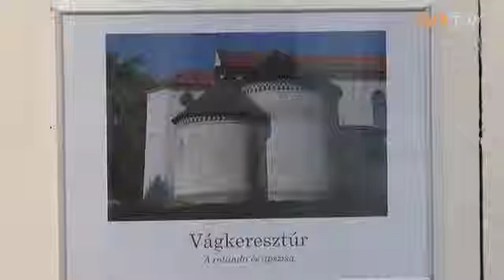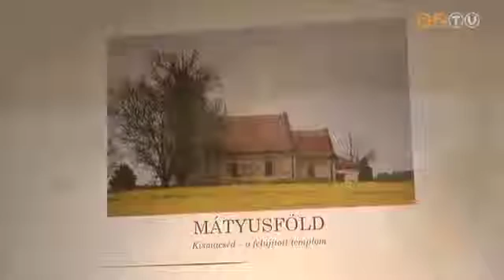Felvidéki templomok a Bolyaiban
Eredeti szépségükben megőrzött és példaértékűen felújított középkori templomok fotói láthatóak a Bolyai-iskolában az elkövetkező hetekben. A képek a Felvidéken készültek, és az ott élő magyarság életébe engednek betekintést.